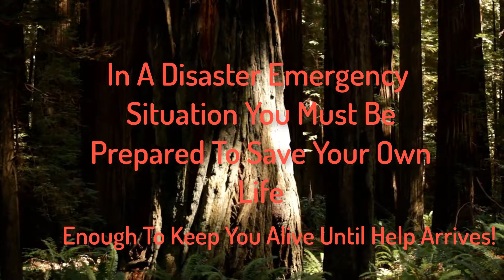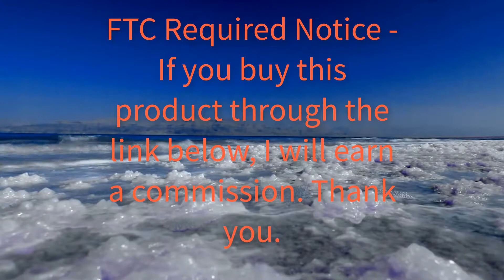Terra Hiker Rain Poncho with Hood for Outdoor Activities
3-IN-1 RAINCOAT: Multi-use poncho is specially designed for outdoor activities; can be used as a mountaineering raincoat, mat for

hiking, picnics, fishing and more
STRENGTHENED WATERPROOF FUNCTION: Made from 210 T high density polyester fabrics; all seams go through a caulking treatment; PU3000MM

waterproof
EASY AND CONVENIENT: Roomy back is able to accommodate a large capacity backpack; cuffs with Velcro on both sides ensure maximum

comfort; cap margin with elastic rope for effective protection
PORTABLE AND COMPACT: Can be folded into a compact size of 8 x 3 x 2 in (22 x 7.5 x 5 cm) and weighs only 0.53 lb (245 g) for great

portability
3- LAYER THICKENING: Thickened eyelets create enhanced durability; eyelets on the hem are for fastening to tent stakes; conveniently pop

up the poncho to use it as a mat or sunshade (stakes not included)

Terra Hiker seamless poncho is capable of repelling water and protects you from heavy downpours. It will absolutely surprise you by

providing you with comprehensive protection.
Specifications:
Folded size: 8.58" x 3.14" x 1.95" (22 x 8 x 5 cm)
Unfolded size: 85.8" x 54.6" (220 x 140 cm)
Weight: 0.58 lbs (265 g)
Package Includes:
1 x Terra Hiker Raincoat
1 x Drawstring pouch

Terra Hiker Upgrade Version Rain Poncho

Multi-use poncho is specially designed for outdoor activities; It can be used as a mountaineering raincoat, mat or sunshade for hiking,

picnics, fishing and more.

Roomy back is able to accommodate a large capacity backpack.

This raincoat will absolutely surprise you by providing you with comprehensive protection. With its roomy and high-density design, you

will be safe and sound in all types of rainy weather.